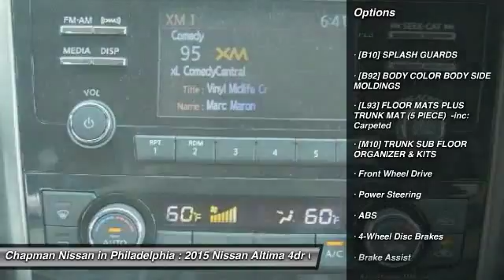2015 NISSAN ALTIMA Philadelphia, PA N15945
2015 NISSAN ALTIMA Philadelphia, PA
Stock# N15945

Don't miss this 2015 Nissan Altima. It's equipped with Variable transmission and features a Gun Metallic exterior. With 0 miles, you'll want to take this car home. Make a great choice today.